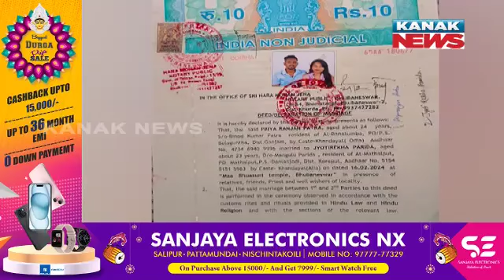ପ୍ରେମ, ପ୍ରତାରଣା ଓ ହତ୍ୟା! | ଘର ଭିତରୁ ଯୁବତୀଙ୍କ ମୃତଦେହ ଉଦ୍ଧାର; ମୃତଦେହ ଦେଖି ପୁରୁଷ ବନ୍ଧୁ ଫେରାର୍ !